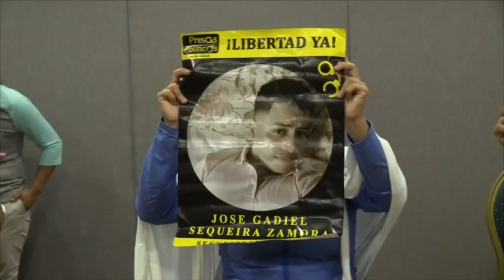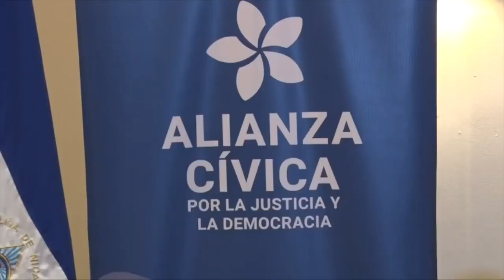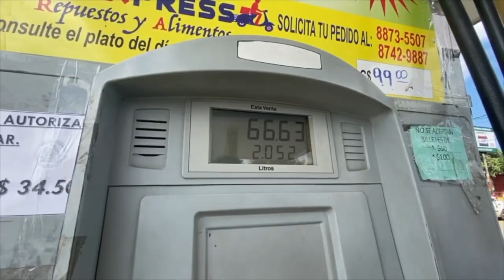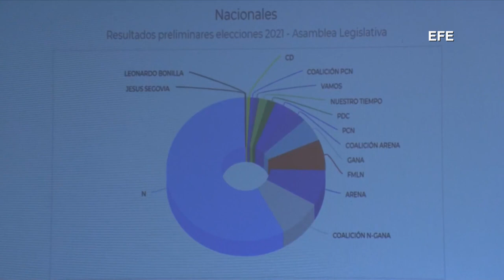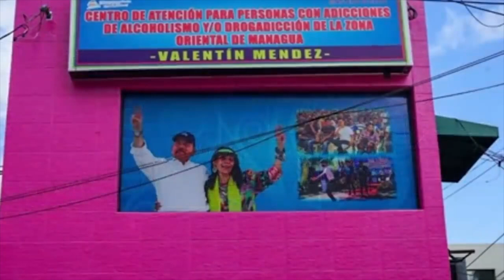Almagro: OEA demanda al régimen de Ortega la liberación inmediata de presos políticos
La Secretaría General de la OEA se pronuncia demandando la libertad de los presos políticos en Nicaragua.
La organización, además demandó al régimen de Daniel Ortega el cese del hostigamiento y persecución de opositores para asegurar en noviembre un proceso de elecciones libres, justas y transparentes.

- Juez orteguista declara culpable al exatrincherado de la UNAN Sergio Beteta, por supuestos crímenes de portación ilegal de armas y tráfico de estupefacientes.
- Exembajador Arturo Cruz confirma su aspiración a ser precandidato presidencial.
- Nicaragua inició vacunación bajo hermetismo y sin difundir plan de vacunación.
- 17 semanas consecutivas de alza injustificadas en los combustibles.
- Partido político del presidente Nayib Bukele gana elecciones legislativas y municipales.
- Periodistas de todo el mundo exigen cese la represión contra la prensa en Nicaragua.

Este es nuestro Informe Semanal de noticias.